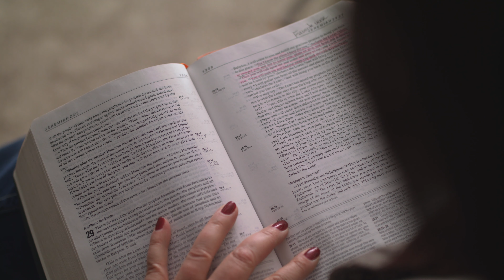El Testimonio | Dios llamó a mi puerta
EncounterLife es la iniciativa en Estados Unidos de America de la organización de misiones mundiales, Every Home for Christ, que comparte el amor de Jesús en todo el mundo desde hace más de 70 años. EncounterLife lleva adelante la misión de compartir el amor de Jesús con todo el continente americano, brindando capacitación y recursos a fin de preparar a la iglesia locañ para mar  a otros como lo hizo Jesús.